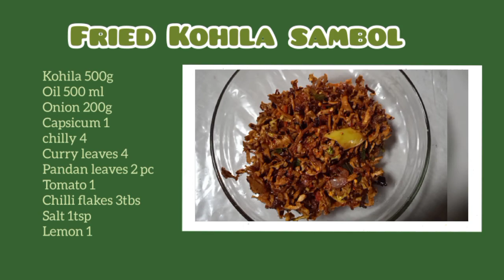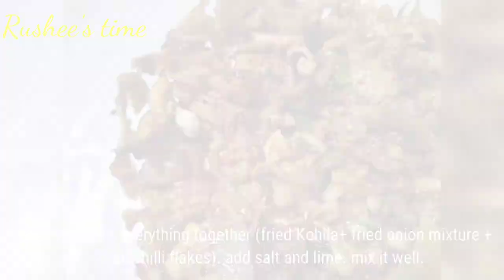fried Kohila sambol by Rushee's time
Hi everyone 👋. This is my new cooking video. A delicious salad 🔥 recipe. Simple side dish. Hope you like it.

Due to the high prevalence of fibre, it gives a good motion. kohila reduces unnecessary toxins in the intestines and is effective for other disorders in the intestines. It increases appetite and body weight, reduces urine output and burning sensation in the body. It also expels worms.

Kohila 500g
Oil 500 ml
Onion 200g
Capsicum 1
chilly 4
Curry leaves 4
Rampa 2 pc
Tomato 1
Chilli flakes 3tbs
Salt 1tsp
Lemon 1

first of all cut the Kohila like this. soak it in salt water about 5 min.
Squeeze it and keep it aside.
in a pan pour oil. heat up. fry Squeezed Kohila. when it becomes golden brown colour take it out.
at the same pan put onion and fry it. when it's frying add chilly, capsicum, pandan leaves, curry leaves and tomato.
when onion turns golden brown colour take out everything.
at the same pan put chilli flakes for 1 or 2 seconds and take out immediately.
in a bowl mix everything together (fried Kohila+ fried onion mixture +
 fried chilli flakes). add salt and lime. mix it well.
Tamil translation by Google translator
கோஹிலா ( லாசியா தண்டு) 500 கிராம்
எண்ணெய் 500 மில்லி
வெங்காயம் 200 கிராம்
கேப்சிகம் 1
மிளகாய் 4
கறிவேப்பிலை 4
ராம்பா 2 பிசி
தக்காளி 1
மிளகாய் செதில்கள் 3tbs
உப்பு 1tsp
எலுமிச்சை 1

முதலில் கோஹிலாவை இப்படி வெட்டுங்கள். இதை 5 நிமிடம் உப்பு நீரில் ஊற வைக்கவும்.
அதை கசக்கி ஒதுக்கி வைக்கவும்.
ஒரு பாத்திரத்தில் எண்ணெய் ஊற்றவும். சூடேற்று. பிழிந்த கோஹிலாவை வறுக்கவும். அது தங்க பழுப்பு நிறமாக மாறும்போது அதை வெளியே எடுக்கவும்.
அதே வாணலியில் வெங்காயம் போட்டு வறுக்கவும். அது வறுக்கும்போது மிளகாய், கேப்சிகம், பாண்டன் இலைகள், கறிவேப்பிலை மற்றும் தக்காளி சேர்க்கவும்.
வெங்காயம் தங்க பழுப்பு நிறமாக மாறும் போது எல்லாவற்றையும் வெளியே எடுக்கவும்.
அதே கிண்ணத்தில் மிளகாய் செதில்களை 1 அல்லது 2 விநாடிகள் போட்டு உடனடியாக வெளியே எடுக்கவும்.
ஒரு பாத்திரத்தில் எல்லாவற்றையும் ஒன்றாக கலக்கவும் (வறுத்த கோஹிலா + வறுத்த வெங்காய கலவை +
 வறுத்த மிளகாய் செதில்களாக). உப்பு மற்றும் எலுமிச்சை சாறு சேர்க்கவும். நன்றாக கலக்கவும்.